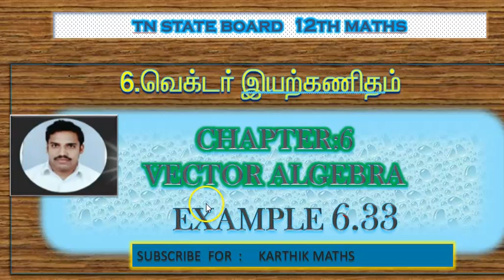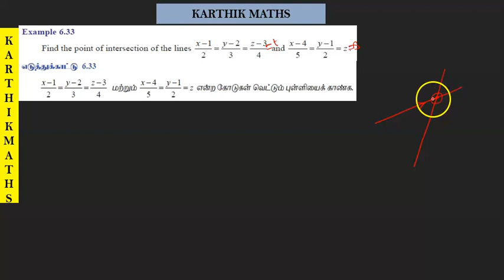EXAMPLE 6.33 | TN 12TH MATHS | UNIT:6 |VECTOR ALGEBRA | EXAMPLE SOLUTION TM AND EM